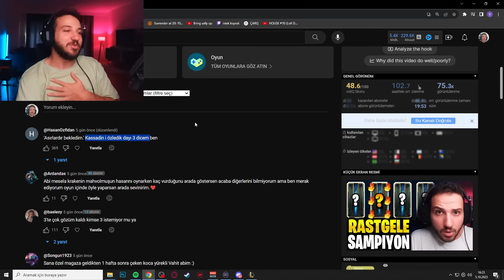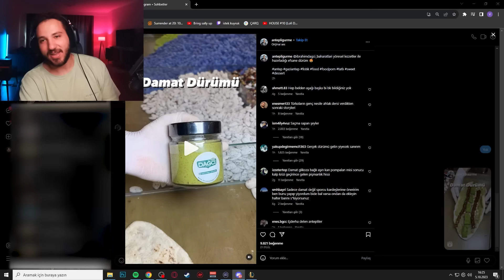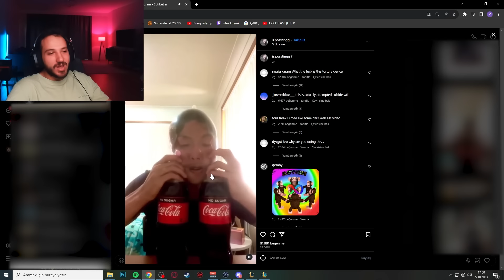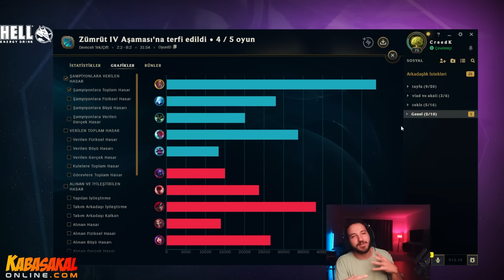Bu Şampiyon Bu Kadar Güçlü Mü? | Rastgele Şampiyon Devamı... | KassadinsCreed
Selamlar, bugün rastgele şampiyon serimize kaldığımız yerden devam ediyoruz. Rastgele çıkan şampiyonun gücüne hayran kalacaksınız... Keyifli seyirler 😃